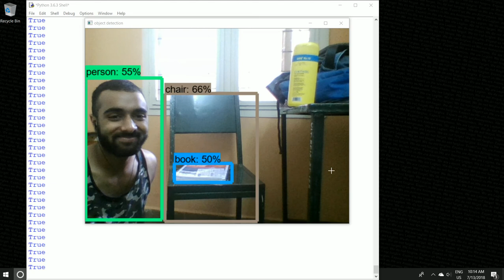First Time Object Detection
Weirdness level: Infinity
First attempt to Object Detection